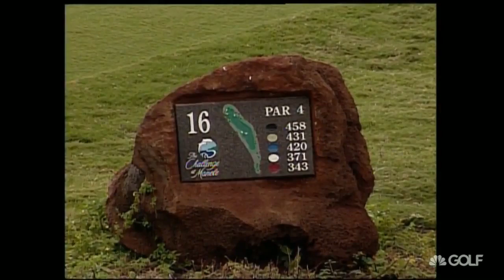Shell wonderful world of golf | Gary Player | Arnold Palmer | Manele Golf Club Hawaii | Part 2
1995 Rare golf Footage